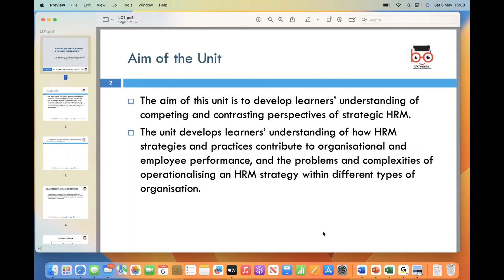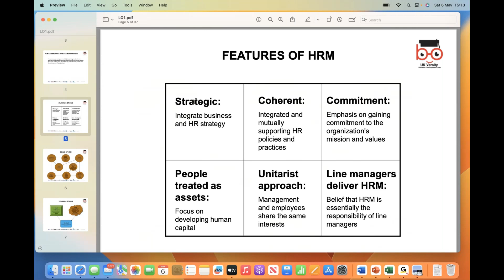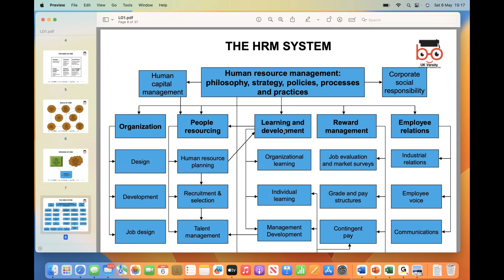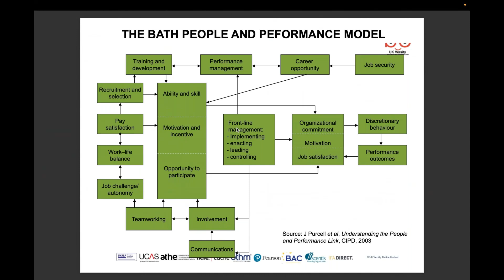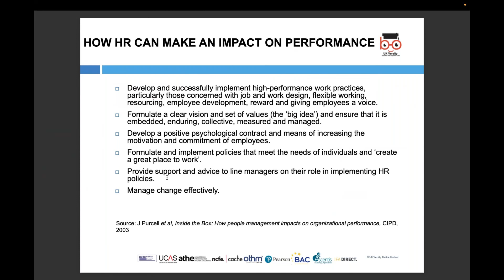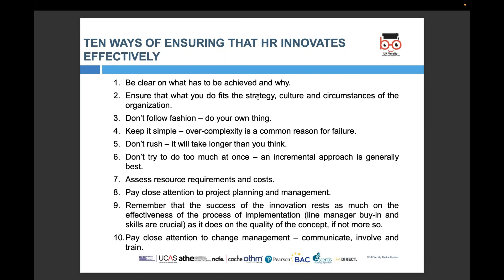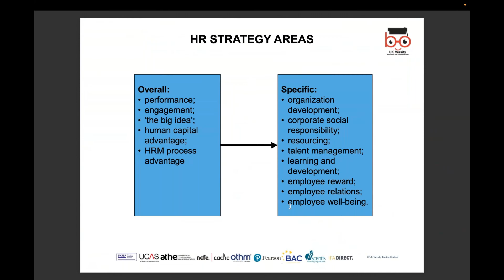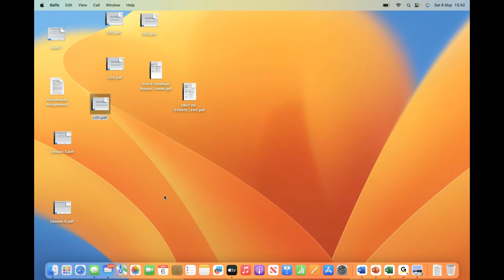OTHM L6-Unit-5-Strategic Human Resource Management LO1/ 06may2023.mp4